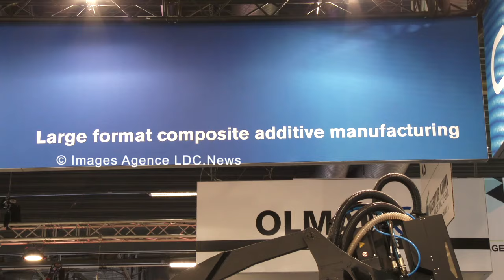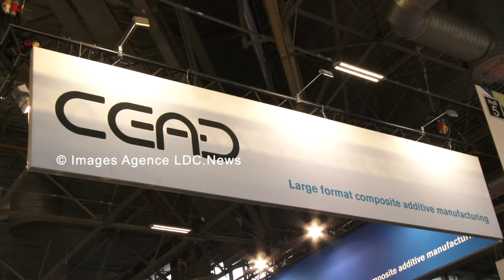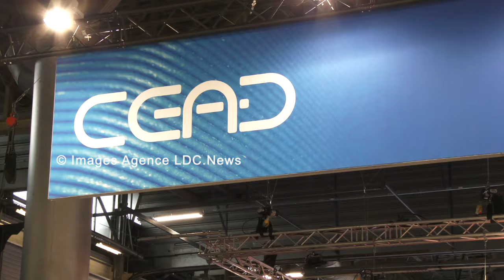JEC World 2024. CEAD Robot 3D. Large Format Printers. Villepinte/France - 06 Mars 2024